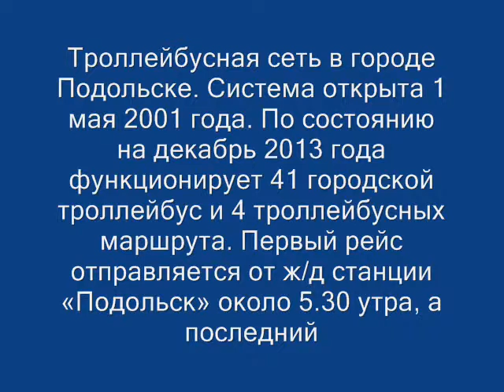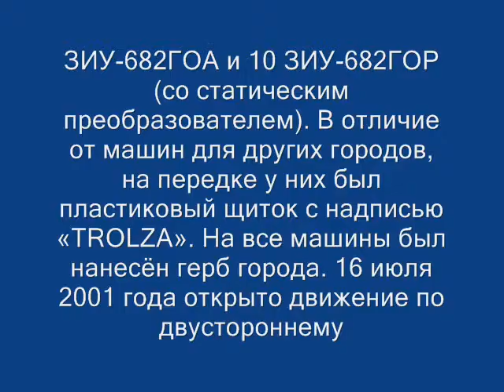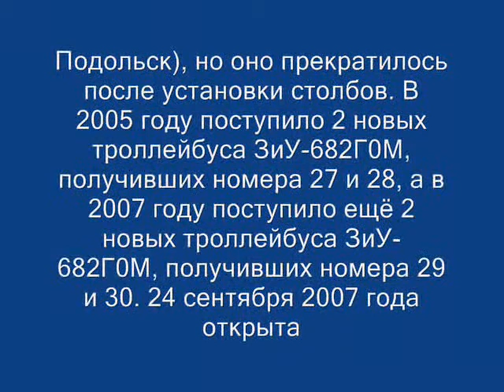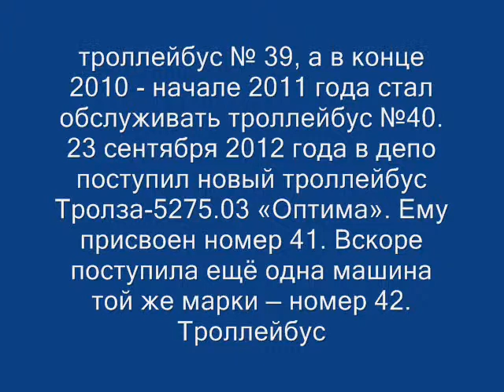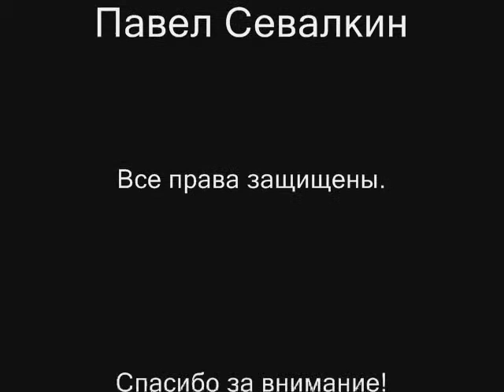"Подольский троллейбус", 1 серия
Пилотная серия нового проекта, посвященного Подольскому троллейбусу, перед вами!